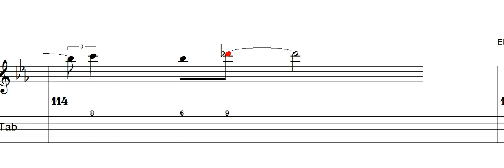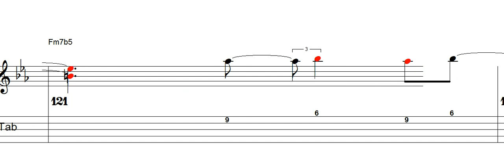The man I love - Jazz guitar standard - Guitar tabs